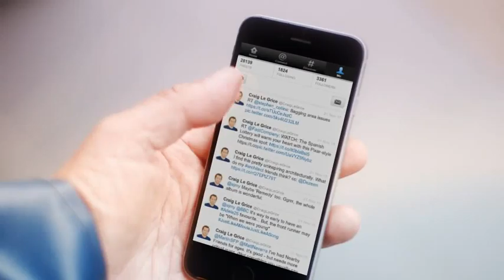Fishermans Friend, Never without a friend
Hans and Sven, have an accident on a boat while missing their good friend @CraigLeGrice. Lucky escape for your buddies.